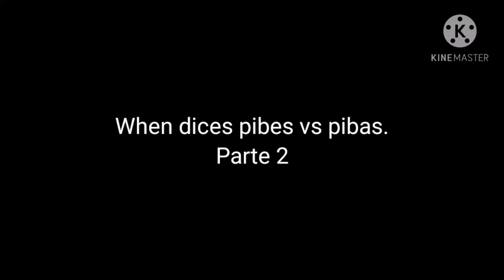[AMV] Pibes vs Pibas. Parte 2 [Versión Anime]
Canción: hips don't lie slowed
Personajes:
Yujiro Hanma - Baki
Killua - HunterxHunter
Vegueta - Dragon Ball
Madara Uchiha - Naruto

Pues este tipo de AMV me gustan en lo personal, así que seguiré con mas:D